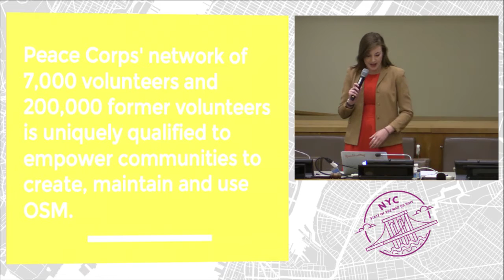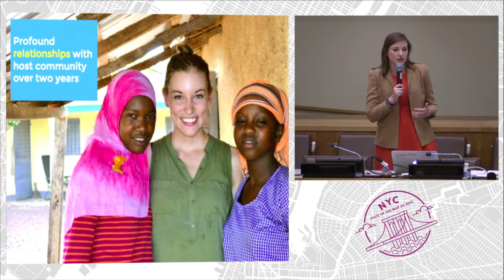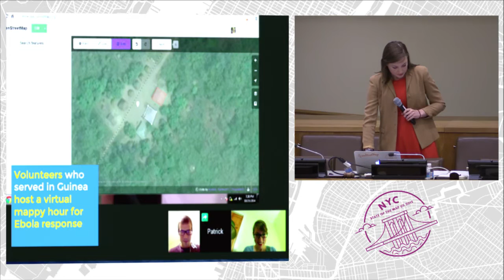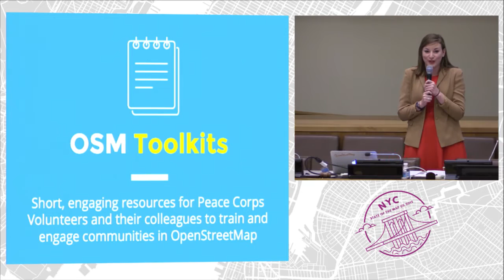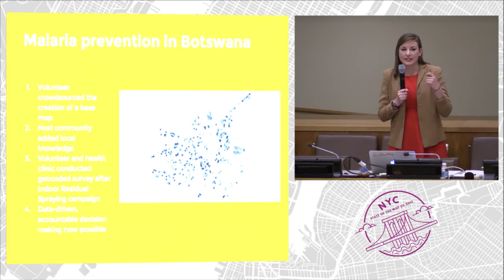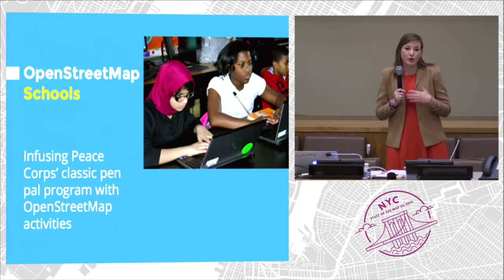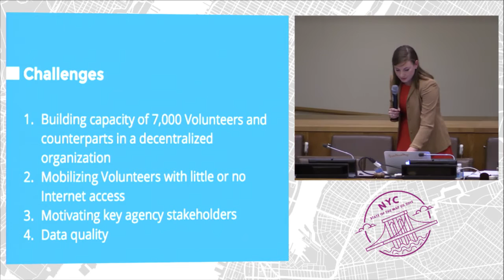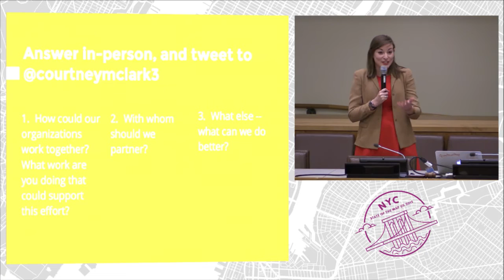OpenStreetMap at Peace Corps – Courtney Clark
The Peace Corps is leveraging the energy, creativity and local knowledge of our 6,800 Volunteers and their host communities in 65 countries around the world to contribute to OpenStreetMap in unique ways. We would like to share our lessons learned and current practices with the larger OpenStreetMap community.

Our presentation will highlight Volunteers who train their local communities in OpenStreetMap in countries from Botswana to Nicaragua; Volunteers who are using OpenStreetMap and their local geographic knowledge to implement rigorous, data driven projects in fields ranging from malaria and HIV prevention to invasive fish species monitoring; Returned Peace Corps Volunteers who mobilize remote mappers to map their former host countries in moments of crisis, such as the Ebola epidemic and Tropical Cyclone Pam in Vanuatu; our crowdsourcing efforts for Volunteer mapping tasks in the HOT task manager; and a pilot project to engage middle and high school students in the DC, Virginia and Maryland areas in OSM. Students map Peace Corps HOT tasks while learning about the role of GIS in international development and connecting via video chat with the current Peace Corps Volunteers whose communities they are mapping.